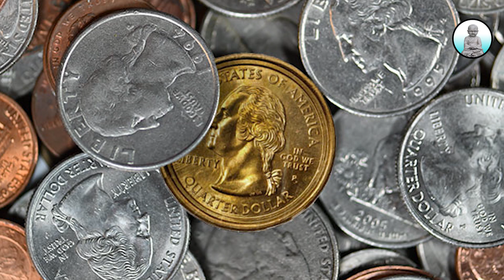IF YOU WORRY ABOUT YOUR WASTED TIME, THEN THIS IS FOR YOU | SHORT MOTIVATIONAL STORY ABOUT TIME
The Power Of Zen Story - Always Inspiring You, Always Motivating You From today's Zen Story we will learn why time is precious. If you want to understand the meaning of this important life, you must first understand the importance of time. One uses the same time to be successful and the other uses the same time to live a life of poverty and anxiety. If you don't know how to use time properly, you will not be successful in life. Listen to today's story, you will learn many things in life. Japanese Traditional Folktale Urashima Taro is a very popular educational story.
You must learn from this story why this precious resource should not be spent in neglectful comfort and luxury. Life is only one, when time is gone, it will not come back.

English Motivational Story About How To Stop Wasting Time, English Inspirational Story About The Value Of Time, English Zen Stories, Learn English From Moral Story, The Power Of Zen Story,